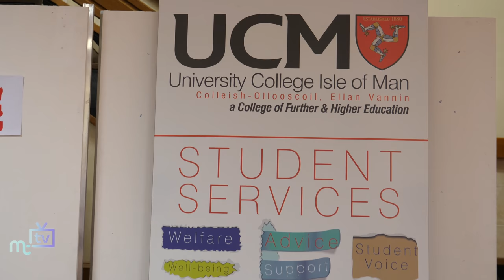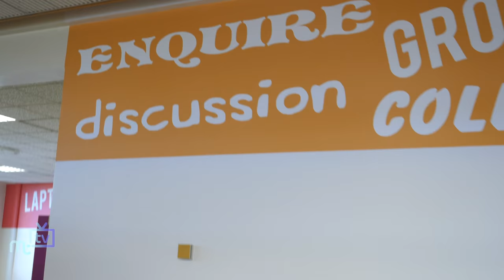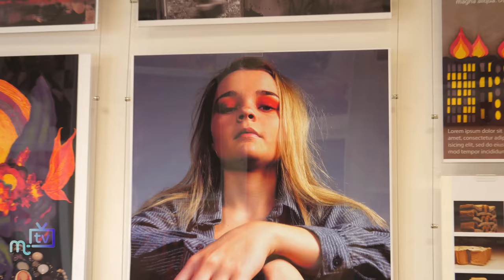UCM: induction week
University College Isle of Man are holding their induction week. We go along to find out what the new students can expect as they start their courses.